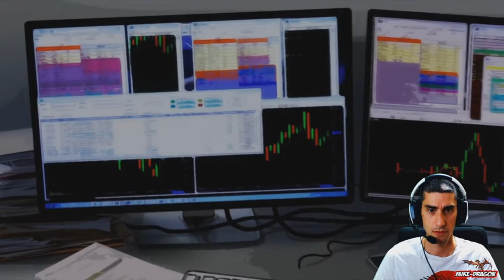¿SEREMOS el NUEVO TARZAN? Abandonamos la CIUDAD ///// Open Country Gameplay Español